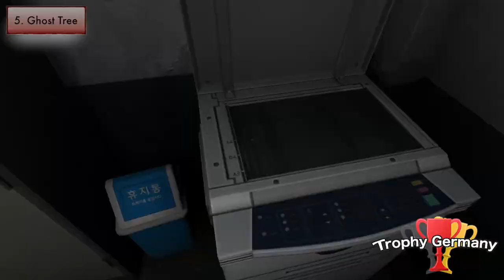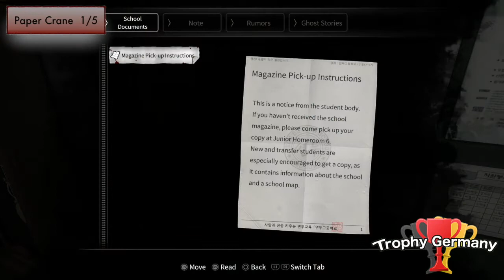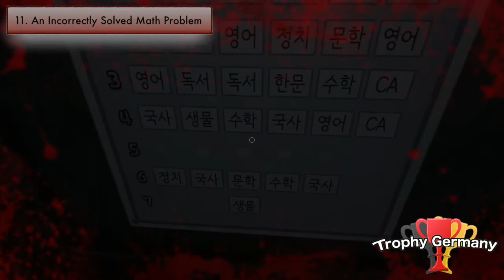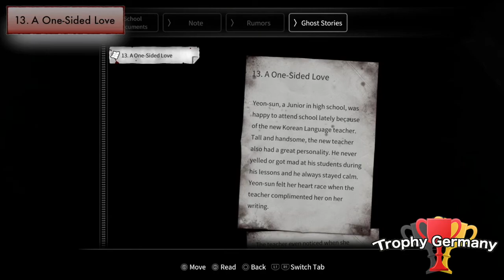White Day: A Labyrinth Named School - All Ghosts Stories - GUIDES & TROPHY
You must with ,,Normal,, or ,,Hard,, Mode start. No ,,Very Easy,, and ,,Easy,,!!! Good luck!

All Ghosts Stories with Locations, Collectlble and Guides:

Yellow Key  00:05
Blue Key  00:35
Dark Key  00:48
Red Key (not)

1. Ghost of a Houseparent  01:40
2. The Impassable Bridge  05:12
3. Boy, Kills Girl  06:35
4. A Woman Locked in the Closet  07:32
5. Ghost Tree  7:49
6. The Wailing from the Art Room  08:01
7. The Secret of the Pond  08:46
8. Extreme Dieting Death  09:00
9. Lost Face  11:50
10. Competitive Spirit  14:47
11. An Incorrectly Solved Math Problem  15:11
12. Find My Body for Me  17:12
13. A One-Sided Love  17:24
14. The Mystery in the Dance Studio  17:54
15. The Kid in the Corner  18:14
16. Tragedy Brought by Jealousy  20:20
17. Voice that Beckons Me  23:56
18. Mystery in the Biology Lab  24:10
19. Mermaid  24:35
20. The Missing Children  24:49